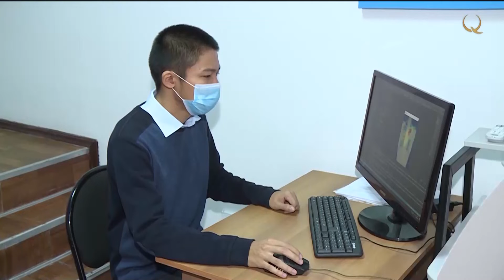Диагностировать болезней легких станет проще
Новые технологии в cфере здравоохранения. Маргулан Нуртай создал программу, которая позволяет в автоматическом режиме анализировать и сортировать рентгеновские снимки лёгких. По словам молодого ученого, толчком для разработки нового устройства для него стала пандемия коронавируса. На изучение теоретического материала и написание программы у автора ушел год. Впереди для этой программы искусственного интеллекта - этапы апробации и внедрения.

Маргулан Нуртай, разработчик:

- В первую очередь была создана модель нейронной сети. Мы взяли 3 тысячи рентгеновских снимков на интернет-портале и обучили нейронную сеть. Говоря простым языком, нейросеть - это компьютерное зрение. Мимо него ничего не проскочит. К примеру, эта технология используется в камерах «Сергек», фиксирующих скоростной режим автомобилей на дорогах.

С помощью новой технологии диагностировать болезнь легких станет проще, а значит - программа значительно облегчит работу медикам, уверен автор проекта.